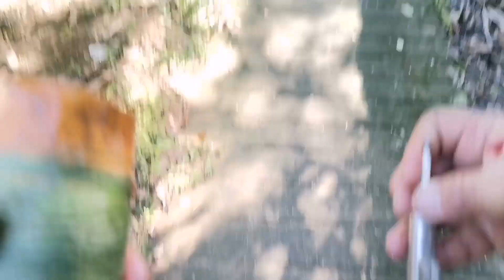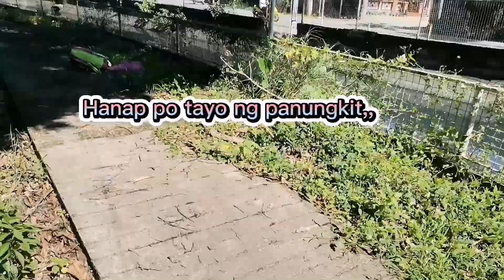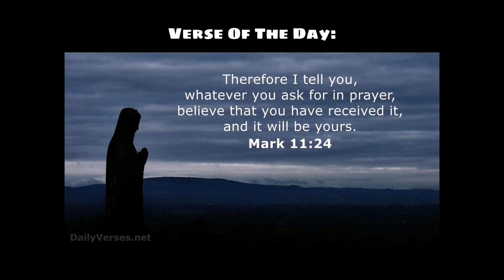MAMAW SA ILALIM NANG TULAY! | MacoyTiksayFishHunting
- Can You Feel The Love